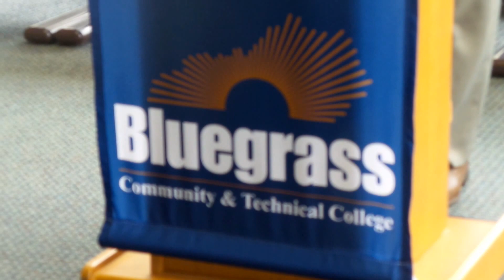Alplato Chukpue Padmore, "African Journey" from Slowly is the Journey/ BCTC